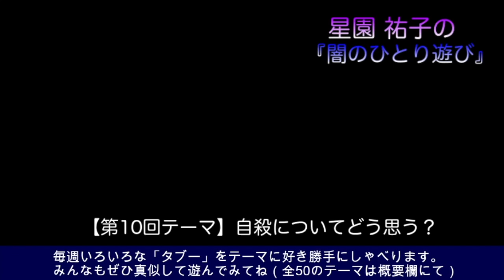【前編】自殺したくならない社会のために一人一人ができること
動画中に話しているお金の仕組みを詳しく知りたい方はこちら（26分でとても分かりやすいです）

※「星園祐子2ndチャンネル」も必ず登録しておいて下さい！（こちらのチャンネルが停止された場合のため）

作曲家 星園祐子が毎週いろいろな「タブー」をテーマに、真っ暗闇の中で1人好き勝手にしゃべって遊ぶ番組です。独特の人生観、死生観を持つ星園祐子の世界をお楽しみください。

★「ドン引き天国」
毎月第一日曜夜にZOOMで開催している「自己表現に慣れる場所」（参加無料・申込要・見学OK）。1人3分という持ち時間で、好きに自己表現をして頂けます。自己表現の中身はなんでもOK！

詳細・申込みは「星園スタジオ公式」サイトにて

★「レガシーソング」という主に一般の方向けの楽曲提供サービスをしています。既に20名近い、様々な年齢・性別・職業の皆様が歌を作り、ステージで歌って下さっています。